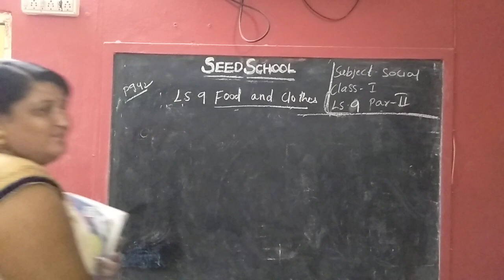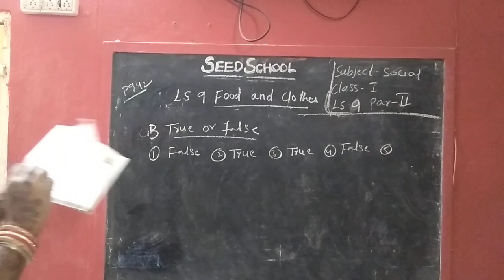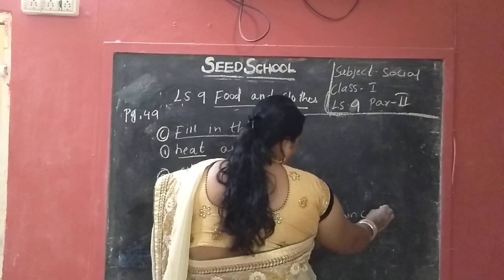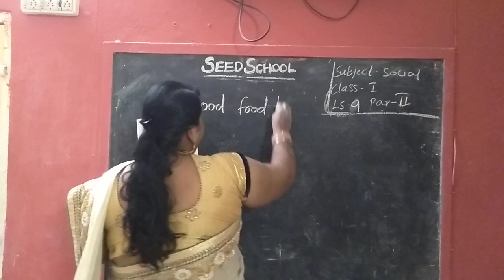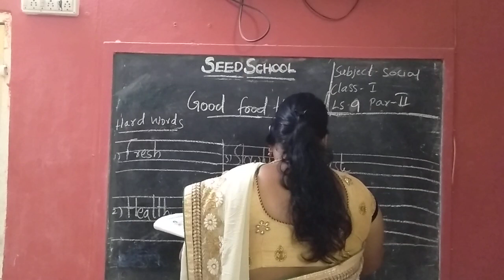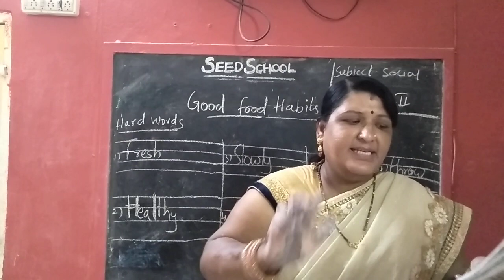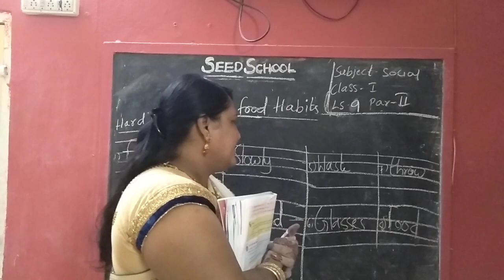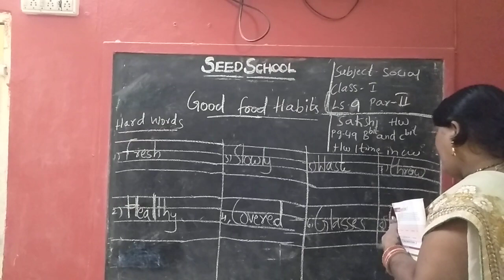class1 social lesson9 part2